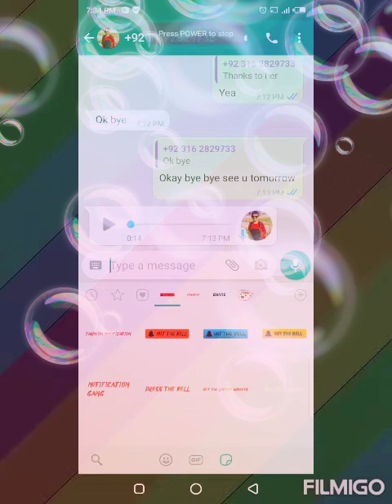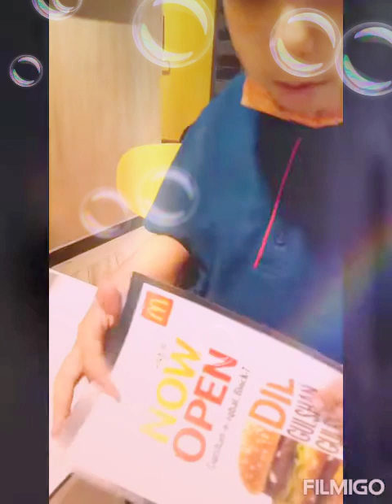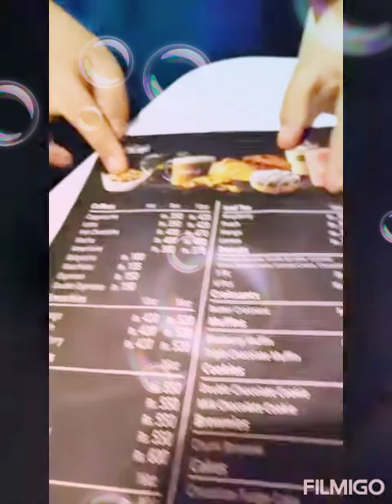McDonald Vlog 2021 | Ate Fries | Ate Chicken | Ate Ice cream || Muhammad Reza Vlog........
Sorry Friends I didn't Went to play area Because it is Closed.